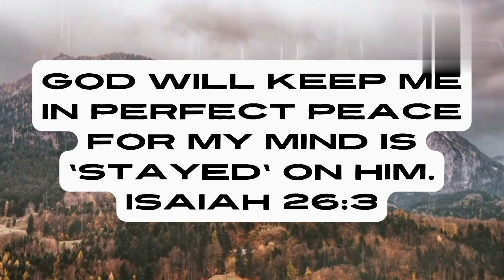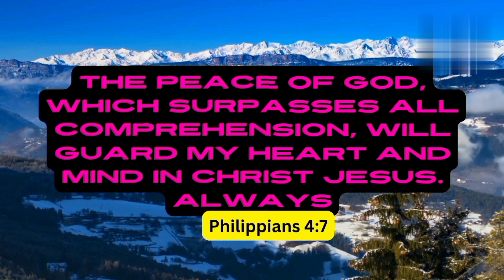🌹god says today |God message for you today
🌹god says today |God message for you today god jesuschrist christianmotivation 🙏 Are you feeling overwhelmed? Are you looking for a source of hope, strength and courage? Then don't miss this video where I'm sharing God's words of encouragement and blessing. Hear what God says today and be inspired to make the right decisions in life, no matter how tough the situation is. Learn to trust in His word and let Him lead your way!

1.  God Message For You Today

2. God's Message For Me

3. God Jesus Message

4. Urgent Message From God

5. God's Message For You

6. Jesus Message

7. God Message

8. God's Message

9. Message for God

10. God Message Today

11. God Blessing Message

12. God Thought

13. Message from the Universe

14. God Says Today

15. Lord Message

16. God Says to You

17. Urgent God Messages

18. Low Of Attraction

19. God Helps

20. Jesus Christ

21. Faith quotes

22. Bible Quotes

23. God Says

24. Joel Osteen

25. God Message For Me

26. God Message For You

27. God's Message Today

28. Gods Message Today For Me

29. God Message For Me Today

30. Christian Motivation

31. God's Love letter

32. Message Of God

33. God Message Torat

34. God's Message For You Today

35. God Thought

36. Universe Message

37. God Quotes

38. The Lord Helps

39. Bible God Quotes

40. God Says To Me

41. Bible Message

42. Motivat

god says skip if you don't need jesus
god message quotes
god bless you meaning in English
god meaning in English
Godfather
Gods of Egypt
god message for you today
god's letter for you
god messages youtube
god's love letter for you
god bless you message for him
thank you god message for birthday
thank you god message for recovery
god bless you message for her
thank you god message for my birthday
thank you god message for graduation
God Says
god says i am
god says you are
god says i will stand by you
god says you are enough
god says you are worthy
god says vengeance is mine
god songs
god forgives
god of war
god shorts
god story
god of war ragnarok gameplay
god of war ragnarok ending